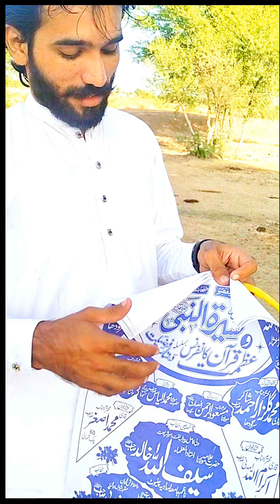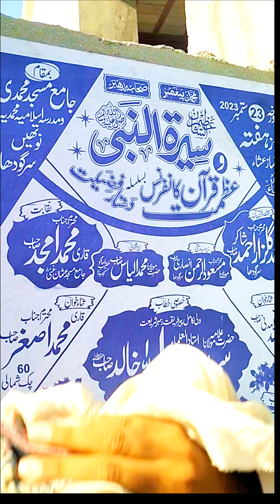veloge off Ibrahem bhatti Village of life style. khawajabad tak ka safar